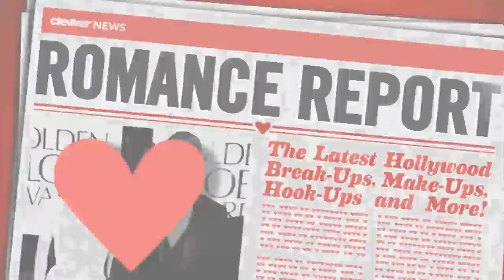Dianna Agron and Sebastian Stan Dating Again!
Dianna Agron and Sebastian Stan are dating yet again! The couple broke up in December 2011 after 7 months of dating, but decided to reconnect and even spent Valentine's Day together. The Glee and Gossip Girl stars were seen kissing and laughing while waiting at the valet outside La Poubelle in Hollywood. Rumors swirled that because they had a long distance relationship, it created feelings of jealousy, but it looks like the two have worked it all out!

Hosted by Deidre Behar